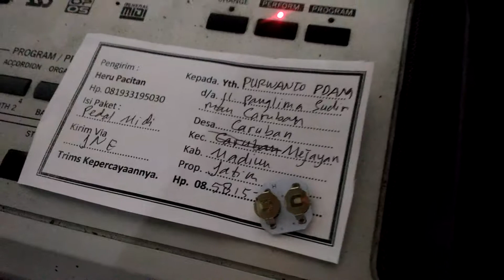Pedal des Yamaha Psr Ada Volume ke Madiun wa 081933195030